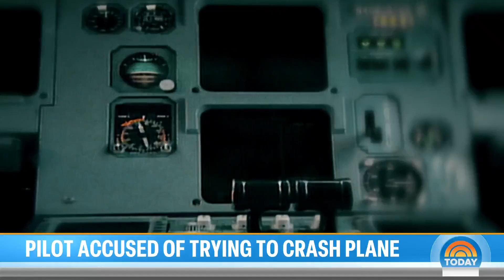Off-duty pilot accused of trying to turn off engines midflight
Joseph Emerson, an off-duty pilot for Alaska Airlines, has been booked on 83 counts of attempted murder after officials say he tried to turn off a plane’s engines mid-flight before being subdued. NBC’s Tom Costello reports for TODAY.